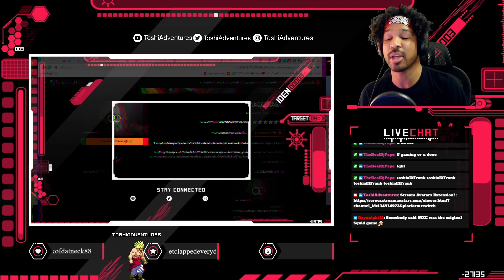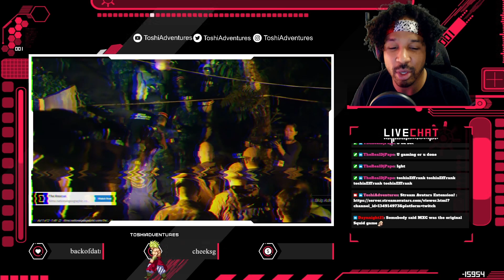SAKUGAN S1 E1 Reaction That Was Unexpected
Sakugan Season 1 Episode 1 Live Reaction